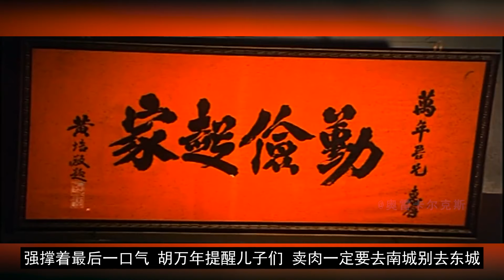【奥雷】用这种荤段子电影来贺岁，未免也太豪放了吧？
结局还有一种可能，那就是玲子患病导致富商的手被感染（包括传染给小唐），不过大夫应该不会对此感到惊讶，所以可能性比较小。